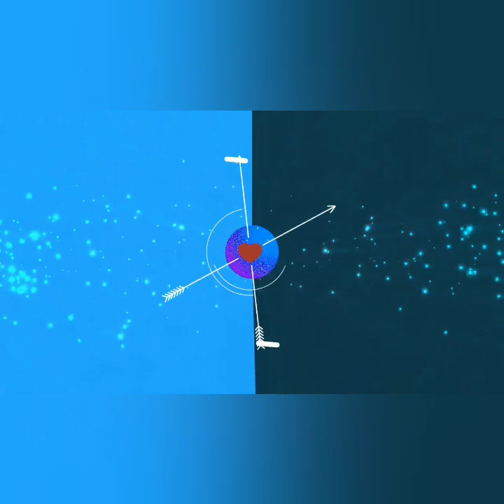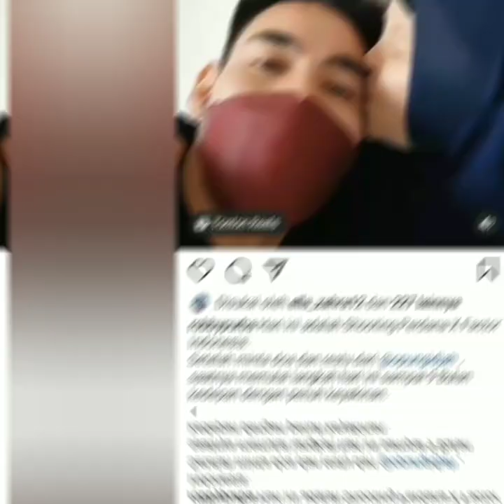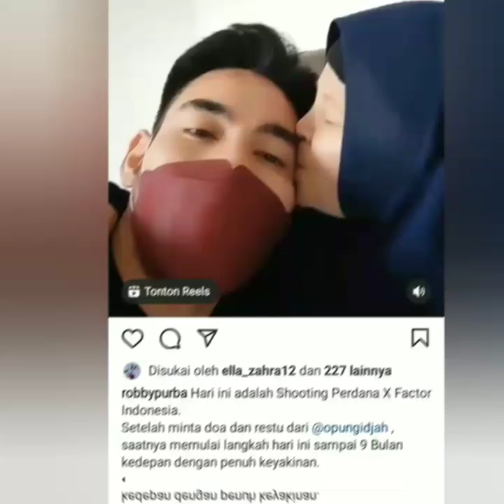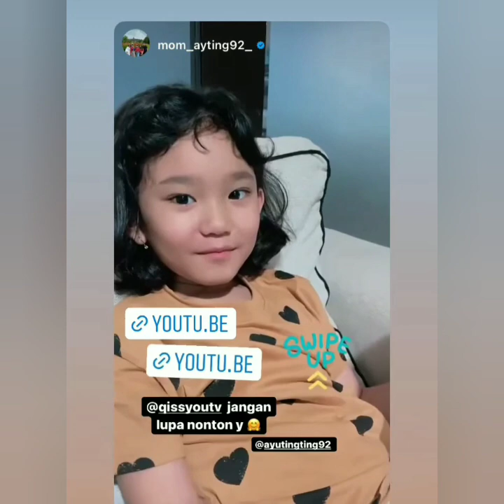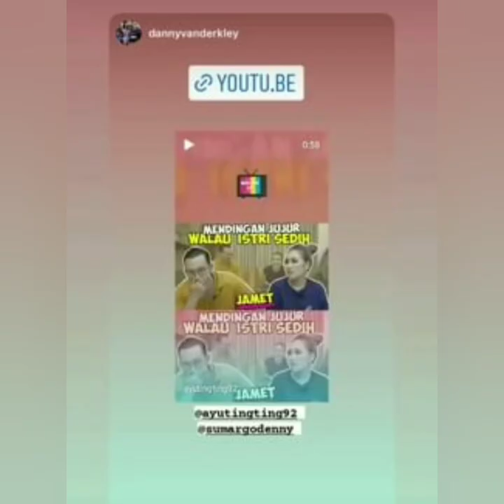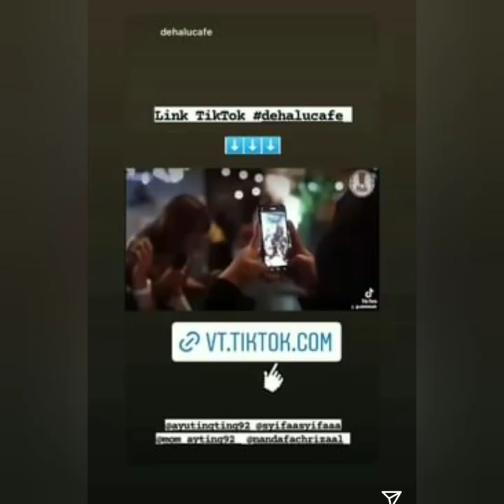Isi Igs Ayutingting hari ini Bikin Baper, Bang Robby minta Restu Opung untuk pekerjaan ini.